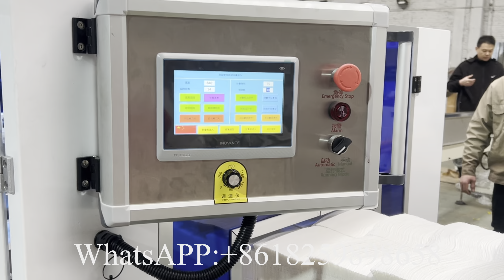Línea de producción automática de máquina para fabricar papel tisú y servilletas de transferencia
XY OQ 7000A 1 Línea de producción de máquina de fabricación de papel seda para servilletas de transferencia automática de 400*400mm